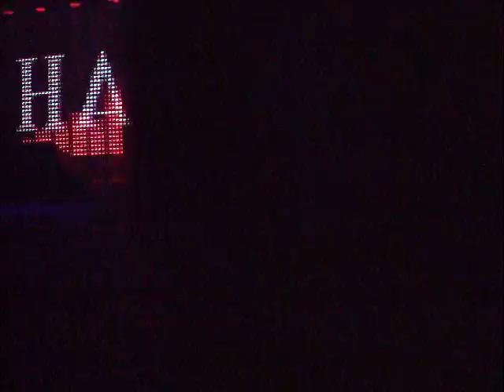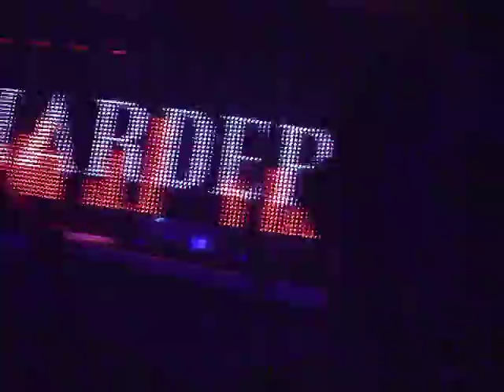Ronald V Album Tour @ Metropolis ( Arno vs Mass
Arno vs Mass aux platines pour du tres bon son Metrostyle !!!